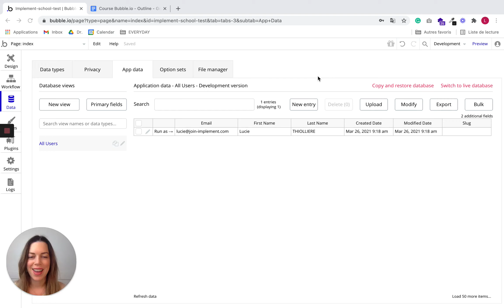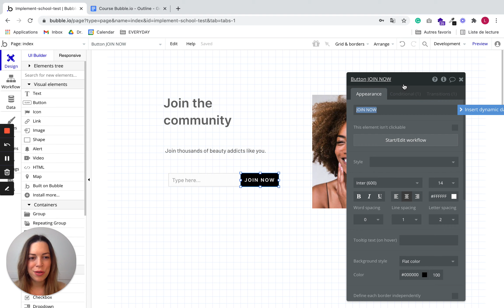How to Create a Workflow in Bubble.io?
The Workflow tab is where the magic happens: it is the link between your design and the database. 🪄

Workflows allow your app to come to life, as all the features you want to bring to your app will be built in the Workflow tab.

👀 In this tutorial, you will learn how to create a workflow in Bubble. A workflow is composed of an event, which is the trigger, and actions, which are the consequences of this event.

Even if the workflows can be a little intimidating at first, you'll see that with a little practice, it's not that complicated! ☺️